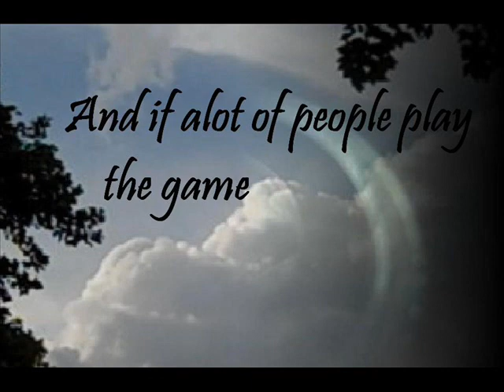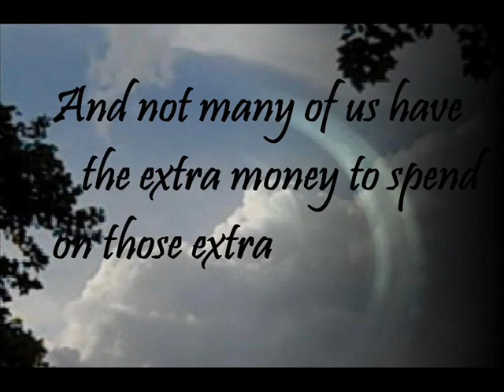Mr Andre' X73 2011 -13Mx1 Lotto Strategy